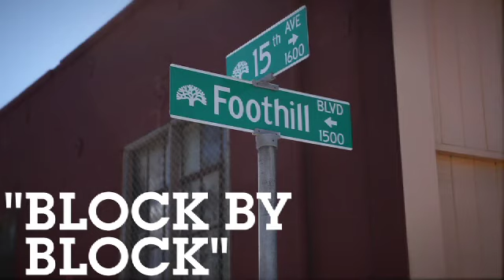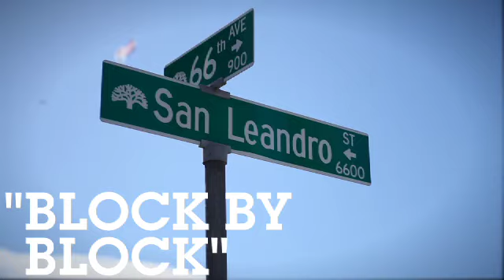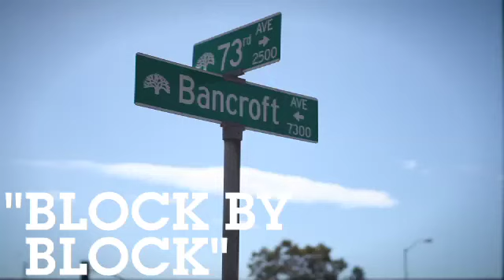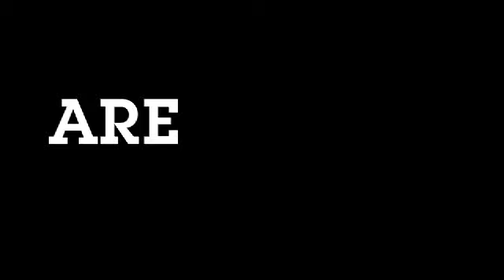Jean Quan for Oakland Mayor Music Video "TEASER"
Just a taste of what's in the works for the official Jean Quan for Oakland Mayor 2010 music video premiere.

Come to the September 18th "Get Out The VOTE Block by Block!" Rally to see the world premiere of the new video!